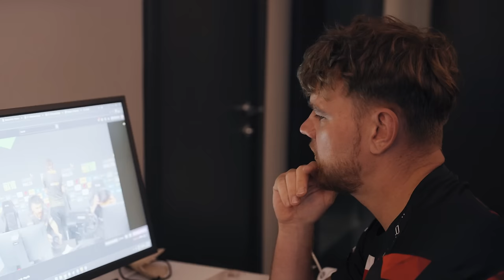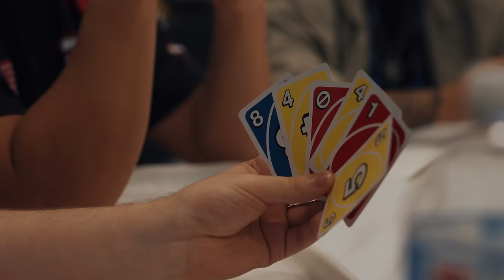How FaZe Won the FIRST CS2 LAN (FaZe Counter-Strike Documentary)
Your FIRST CS2 LAN CHAMPIONS -- FAZE CLAN!!! Karrigan, Rain, Broky, Twistzz and Ropz gave it their all at IEM SYDNEY AND BROUGHT HOME THE W!!! Make sure drop a comment and like for the boys and show some love!! We exist thanks to you guys 🙏❤

If you're reading this part, you're a true real one ❤